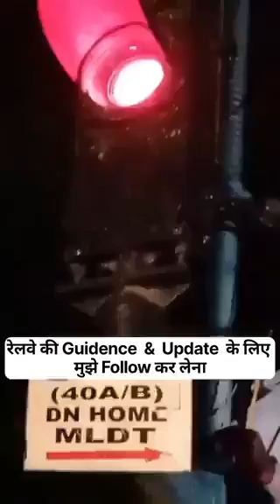Miscreants deliberately tampered Railway Signals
Details available in the subtitles of the video
Video credit: locoranjan@instagram